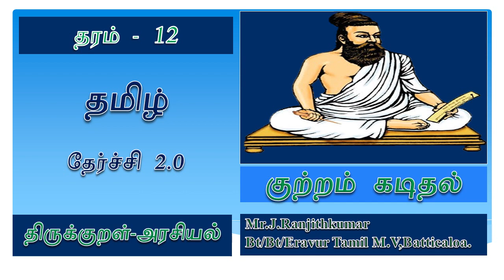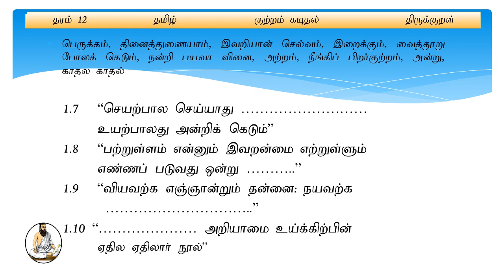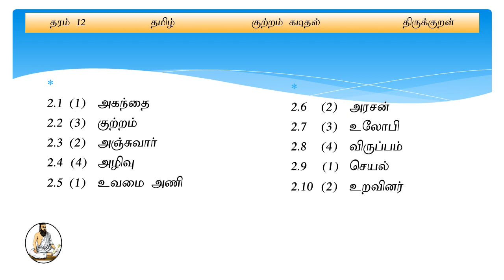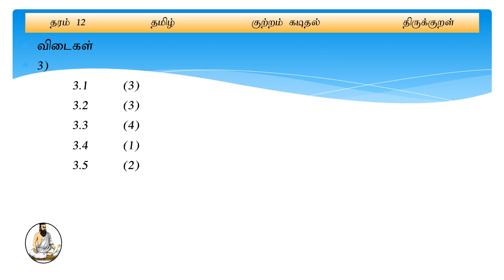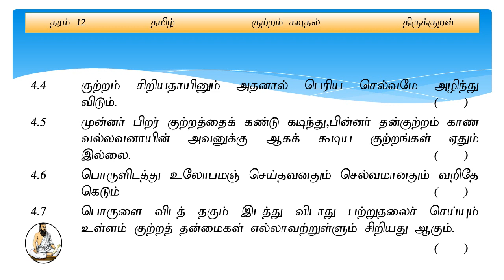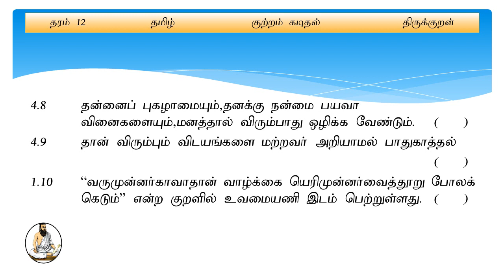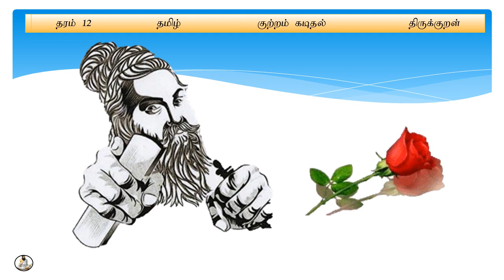Grade 12| 1st term|திருக்குறள் குற்றம்கடிதல்| ethaksalawa